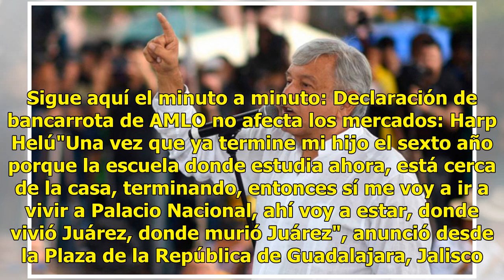No inmediatamente, pero sí viviré en Palacio Nacional como Juárez: AMLO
Jalisco.- El presidente electo Andrés Manuel López Obrador vivirá en Palacio Nacional los próximos seis años de gobierno como Benito Juárez. No se va a mudar de inmediato, porque su hijo menor Jesús Ernesto estudia el último año de primaria en una escuela cercana a su residencia actual. El tabasqueñ...